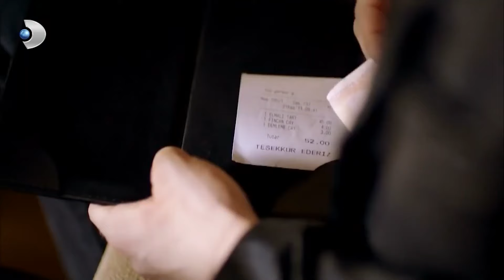كوزي وزينب الدردشة! | شمال وجنوب | قسم خاص